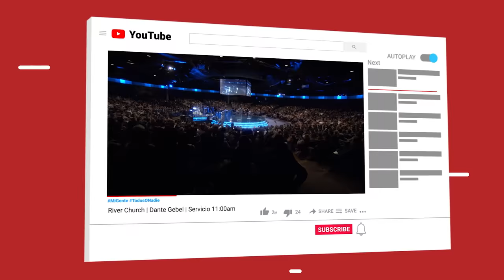Dante Gebel #790 | ¡Dios no es evangélico!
Los cristianos queremos convertir a todo el mundo y por lo general no podemos convivir pacíficamente con nadie que no crea lo que nosotros creemos; maquillamos leyes para adecuarlas a nuestro estilo de vida, y después juzgamos a los demás por ellas. Pero cuando nos centramos en Jesús y no en un conjunto de doctrinas, todas las cosas encajan en su lugar.  No olvidemos que tenemos la orden de amar, incluso a nuestros enemigos. Nuestros mejores esfuerzos por transformar la sociedad no van a llegar a ninguna parte, a menos que la iglesia le pueda enseñar al mundo a amar... y eso se hace con el ejemplo.